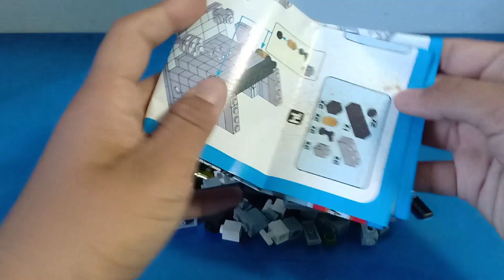Unboxing hsanhe iPhone store